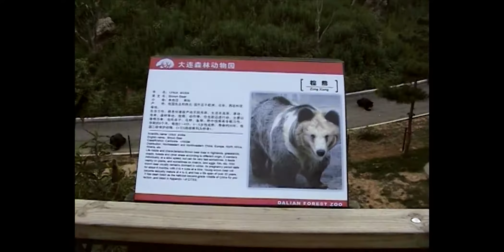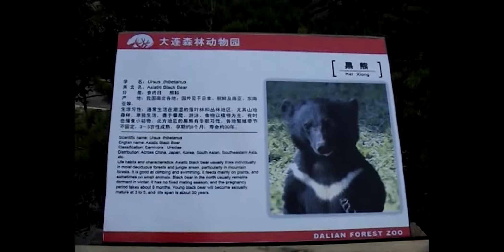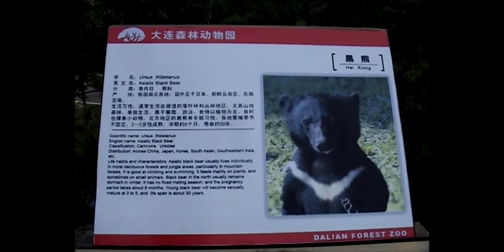Bears fights. China. Dalian Forest Zoo. 2007 Драка гималайских медведей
Медведи делят кокос...